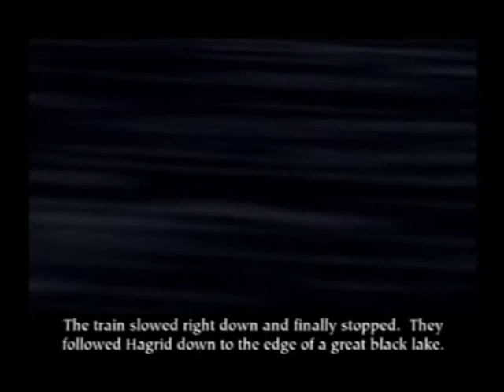Mike Plays: Harry Potter and the Sorcerer's Stone on PS2 - Ep. 2 - "Harry's on Drugs"